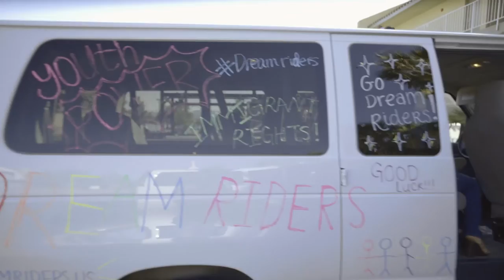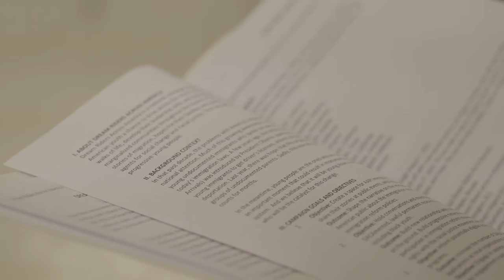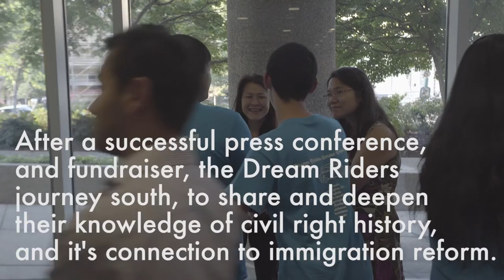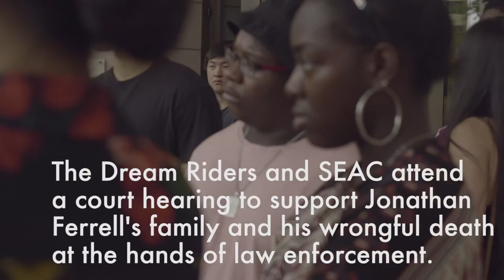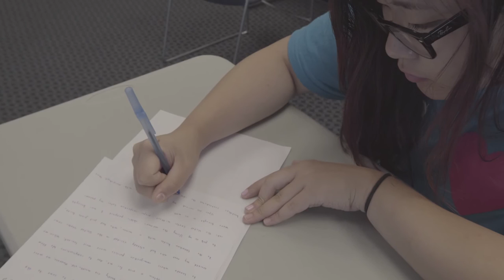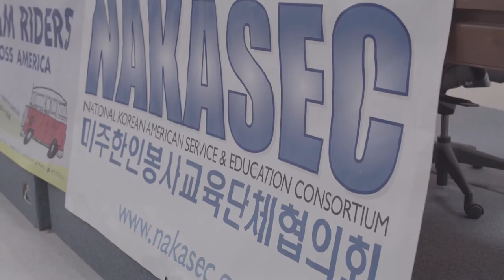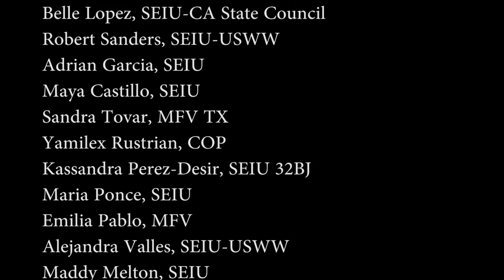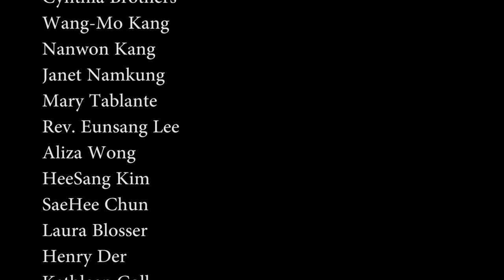Dream Riders 2015